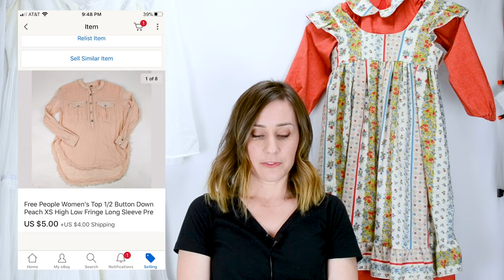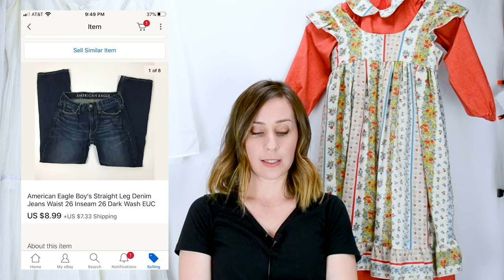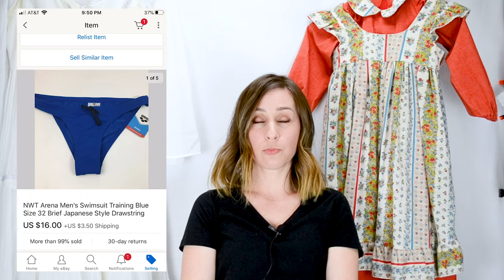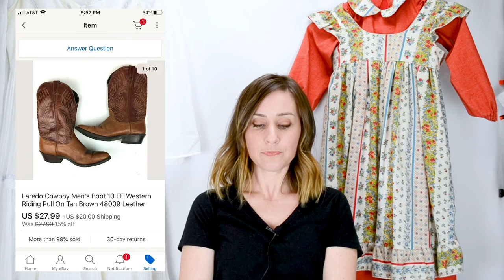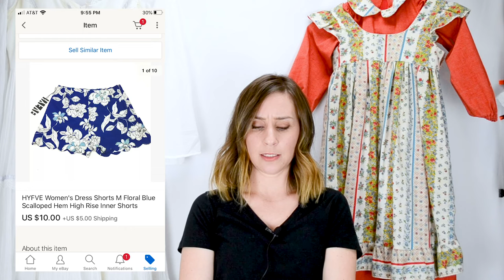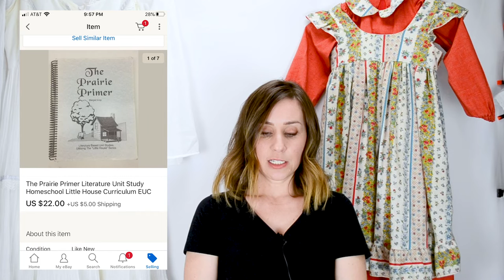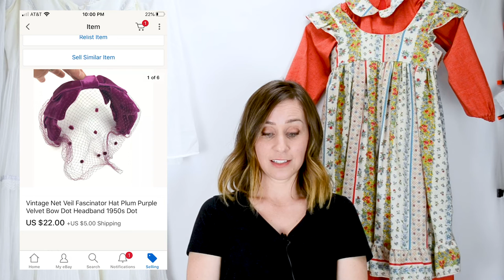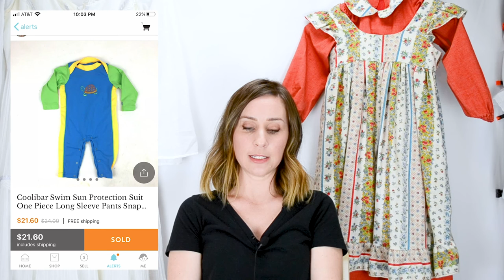Reselling on eBay and Poshmark Recent SOLDS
Brands and items that sold over the last week and a half on eBay, Poshmark, and Kidizin.  See what types of items and brands are selling, what items flipped higher and what items had a lower return.  I was able to turn $113 dollars of sourced product into $1150 gross profit.  (Note:  buyers paid shipping, which which was not included in the profit.  This gross profit number, however, does not deduct platform or Paypal fees, which vary. :)